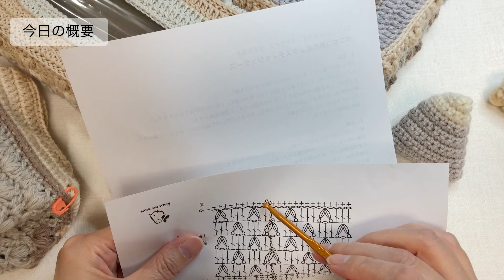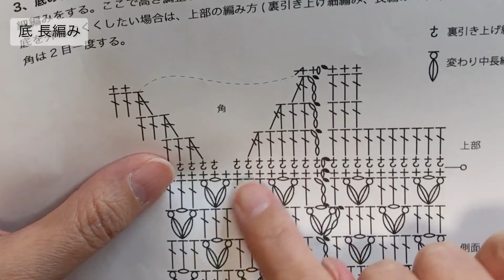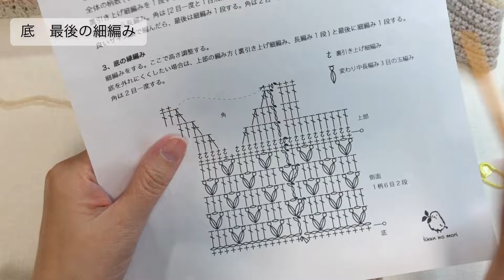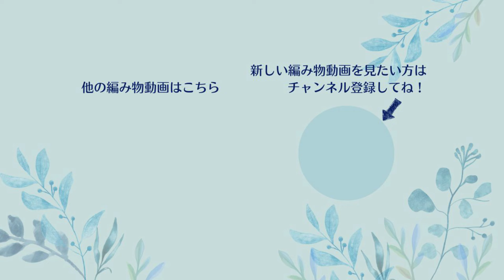かぎ針編み ポコポコ柄のボックスティッシュカバー ③底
「ふんわりやさしい色で編む
初めてさんの編み物講座」
時間の森工房の いいづか ゆきです。

時間をクリックするとその内容に飛びます。

00:00　タイトル〜今日の概要
02:44　底１段め 細編み
05:51　余った作り目を編み始め側からほどく
10:53　底 裏引き上げ細編み １段
35:42　底 長編み１段
49:35　底 最後の細編み１段
57:50　チェーンつなぎ
58:55　できあがり
1:02:53　編み物失敗しても編み直せるところがいいよね

詳細・編み図はブログをご覧ください。

毛糸(並太〜中細)、かぎ針
毛糸とじ針、糸切りハサミ

◇見本詳細
淡い色の見本
使用糸　毛糸ピエロ コットンニィートS
使用量　 48g
ゲージ　ポコポコ柄 横10cm3柄18目／縦5.5cm5段
サイズ　巾23cm、奥行き11cm、高さ5.5cm
使用針　かぎ針6/0号を使用、作り目は7/0号

濃い色の見本
使用糸　ハマナカ エクシードウールL 並太
使用量　 63g
ゲージ　ポコポコ柄 横10.8cm3柄18目／縦5cm4段
サイズ　巾23cm、奥行き11cm、高さ6cm
使用針　かぎ針7/0号を使用、作り目は7/0号ゆるめ

編み図はHP内ブログに前日までにアップしますので、ダウンロード・印刷などしてご利用ください。

お時間合いましたら、遊びに来てくださいね。

また、アーカイブを次の日にインスタグラムにアップ、要所をまとめたものを月末までにYouTubeに載せていますので、繰り返し見ていただけます。

お手持ちの糸で自由に編んでください。

ご質問ご感想などありましたら、コメント欄へどうぞ(^^)

かぎ針編みをしてみたい、わからないことを解決したい、などありましたら、オンライン講座もご検討ください。

初めてさんの編み物講座」かぎ針編み

好きな時間に自分のペースで学べます。
動画を見ながら、6つのやさしい色の課題を編んで技法を身につけていきます。
メールやLINEで24時間質問し放題なので、わからないと思ったらすぐに質問していただけます。

棒針編み講座は2024年募集予定。

楽しく編み物ができるようになるためにサポートいたします。